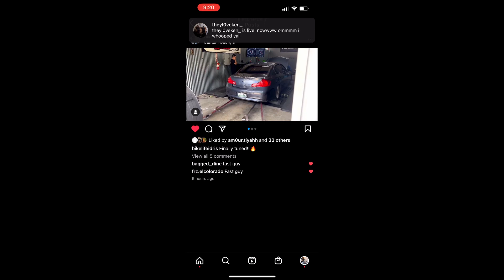FINALLY TUNED MY FBO G37 AND THIS HAPPNED!?!😮(RS-Enthalpy Tuned)